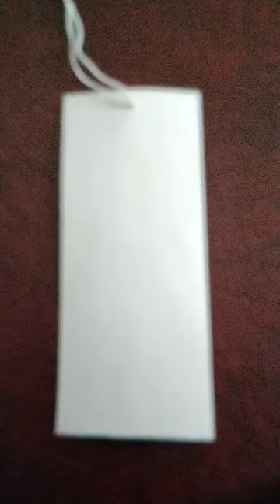bookmark with Doms brush pens